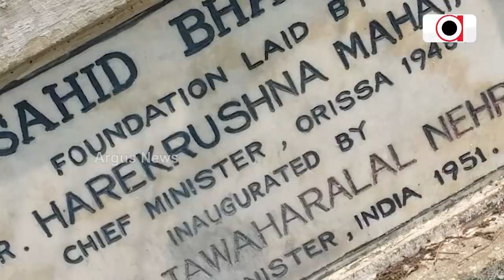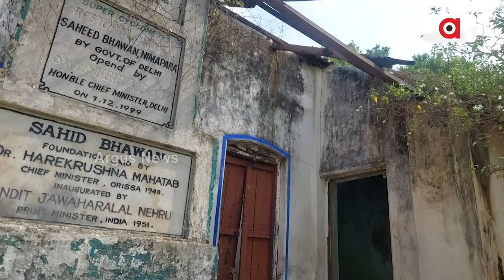Puri: Sahid Bhawan In Nimapara Left Unattended By Odisha